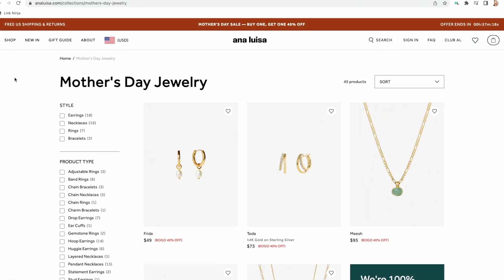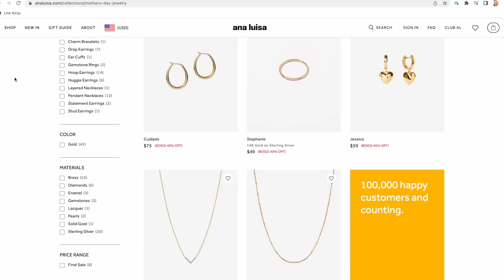THINGS I HAVE BEEN LOVING LATELY (my updated favorites) *SPRING 2022*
hey guys! In today's video, I am doing my updated current favorites for spring 2022! I have skincare, perfume, makeup, clothing, and jewelry in this video! Hope you enjoy xx

ITEMS MENTIONED:
Magic cream
Flawless filter
Benefit cookie highlighter
Kylie liquid lipstick
Valentino born in Roma perfume
Bum bum cream
Mighty patch
Flow y bra
Ebb to street bra
Agolde jeans
→ “eats-toriv1131ue” for $20 off Uber Eats!

C O N T A C T  M E  (B U S I N E S S  I N Q U I R I E S  O N L Y)

P O P U L A R  V I D S

I am 22 years old and a senior in college. I love all things fashion, lifestyle, and lululemon (lol).

☛ the BEST camera
☛ pink camera case
☛ ring light